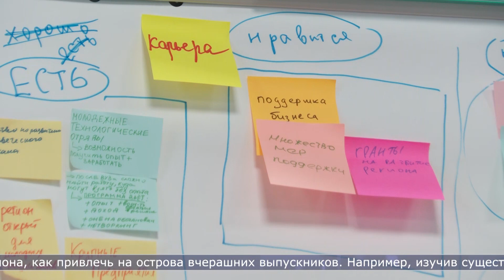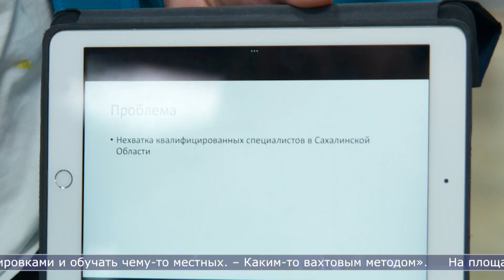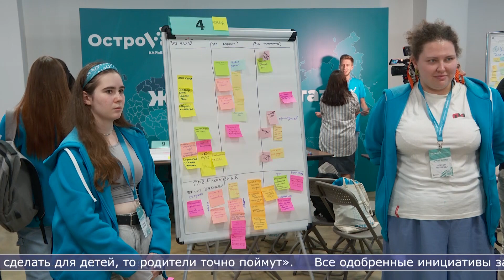10.08.2023 Участники форума «Острова» работают в блоке «Карьера»